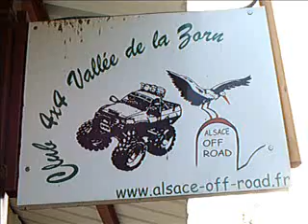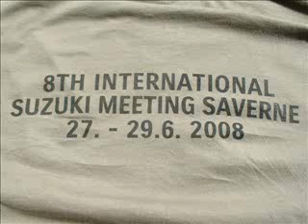Saverne Offroad Metting 2008 France The Rock Crawl